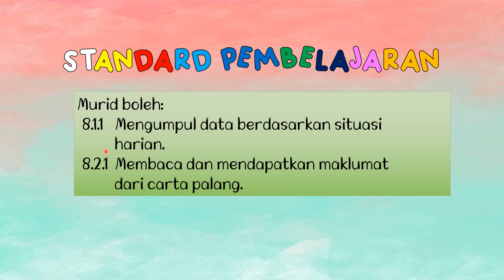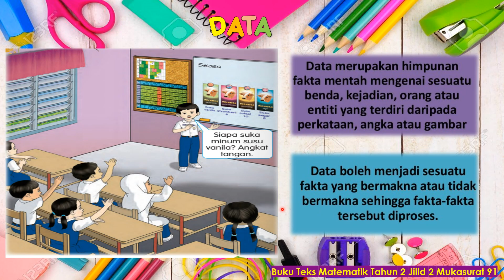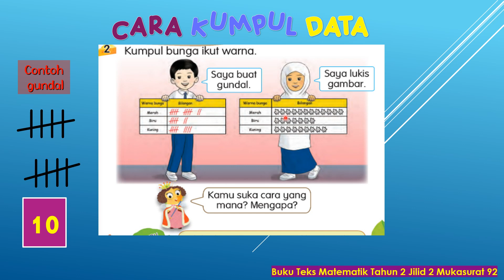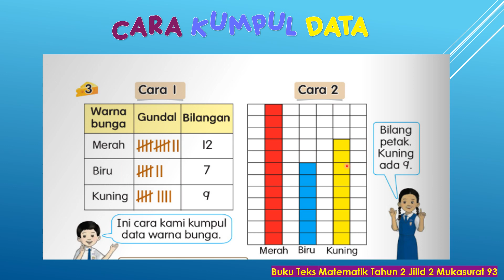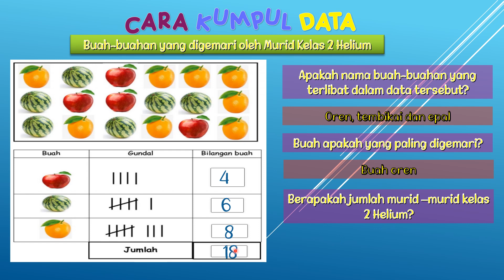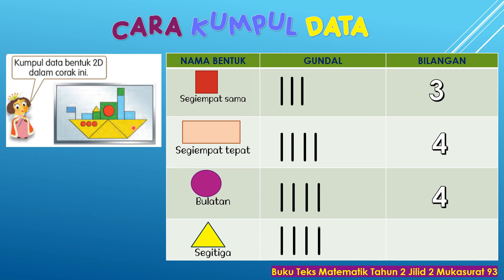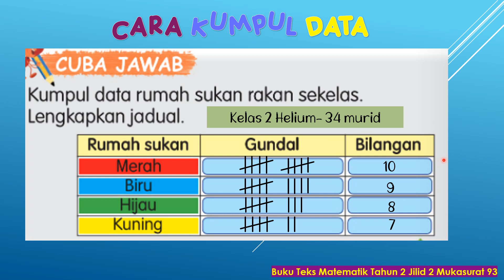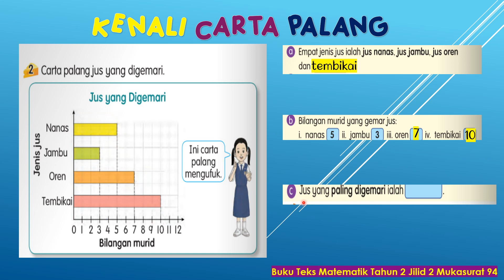TAHUN 2 PENGURUSAN DATA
Standard Kandungan:
8.1 Mengumpul, mengelas dan menyusun data.
8.2 Carta palang.